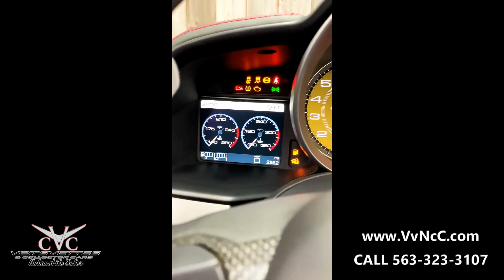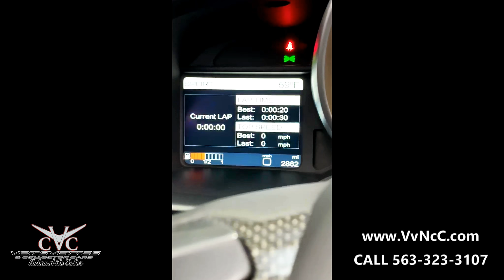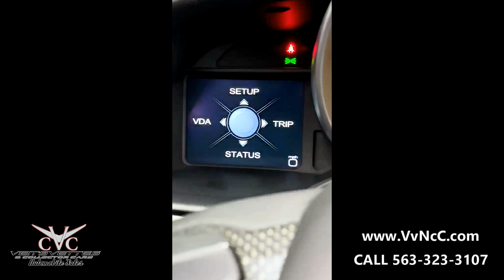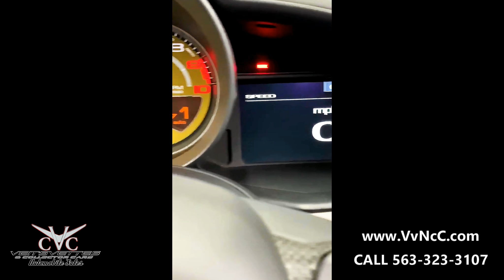2013 FERRARI 458 SPIDER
2013 Ferrari 458 Spider (convertible) Features a 4.5L 8cyl Gasoline engine. It is equipped with a 7 Speed F1 Dual-clutch transmission. The vehicle is finished in Corsa Red with a Nero interior and red accent stitching. This Immaculate 458 Ferrari is perfectly optioned with the following: Red Brake Calipers, Cruise Control, Colored Safety Belts (red) Sport Exhaust System, iPod Connection, Carbon Fiber Steering Wheel w/LED’s, Scuderia Ferrari Shields, inn/out Electric Mirror and Home Link, Radio Navigation System w/Bluetooth, Parking Camera, Front and Rear Parking Sensors, 20 inch Forged Dark Painted Rims, Carbon Fiber Racing Seats. As well as other Options totaling over $13,000. This beautiful Ferrari was purchased from the original owner by us. It Comes with he Original Window Sticker, Ferrari Cover, Two Sets of Keys, Service Record dated March 12th 2020 and Original Owners Manual as well as the Ferrari Battery Tender. Ready to go and in Beautiful Condition and with only 2862 Documented miles.